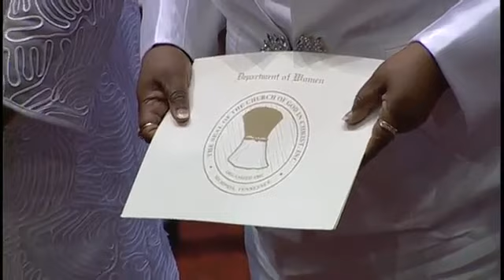Women's Department Appointments and Installations - 111th Holy Convocation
COGIC Women's Department appointment and installation of new Supervisors, new Assistant Supervisors and new National Evangelists.  Dr. Barbara McCoo Lewis, General Supervisor, COGIC.  Women's Day, November 9, 2018.

111th Holy Convocation, Church of God in Christ, St. Louis, MO. Theme: "The Church Seasoning the World". Matthew 5:13-16 NKJV